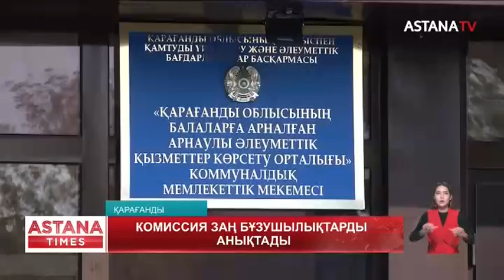Қарағандыда балалардың жаппай улануы: комиссия тексерісі аяқталды